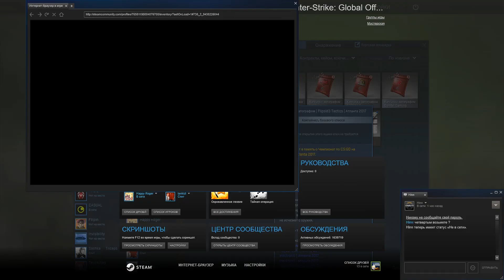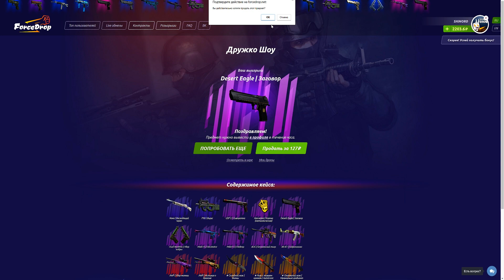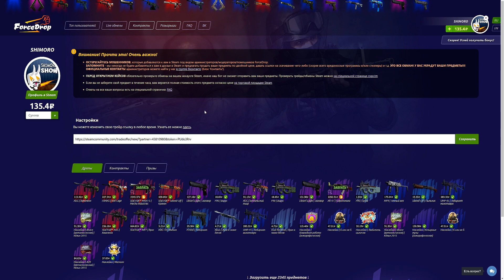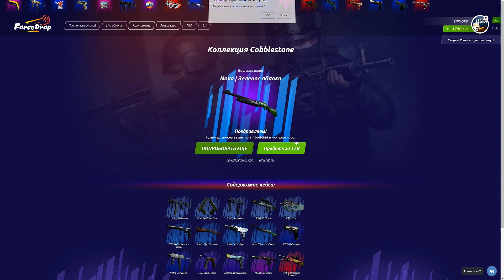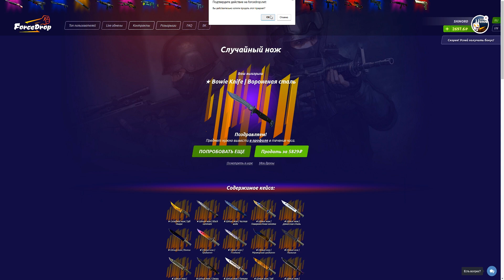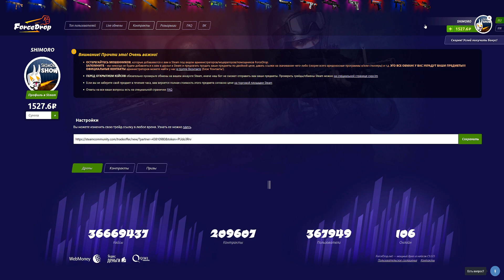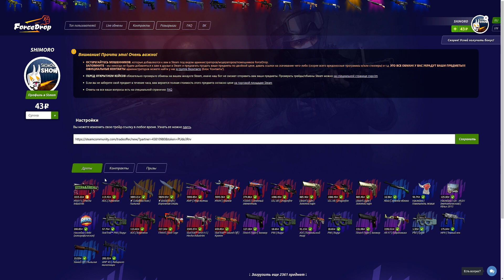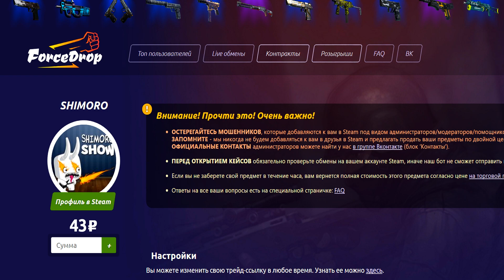ДРУЖКО ШОУ ХАЙПАНУЛ! - ВЫПАЛ НОЖ, НО.... - ОТКРЫТИЕ КЕЙСОВ CS:GO!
ВЫПАЛ НОЖ ПОСЛЕ ДРУЖКО! ОТКРЫТИЕ КЕЙСОВ И НЕРЕАЛЬНАЯ УДАЧА В КС! Ловим дроп в CS:GO!